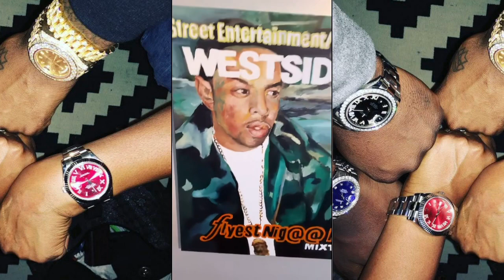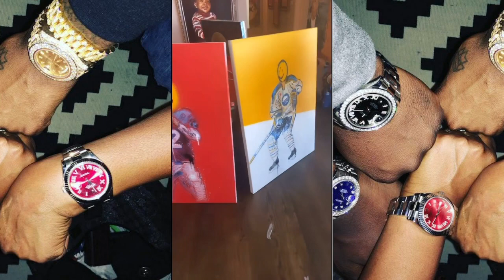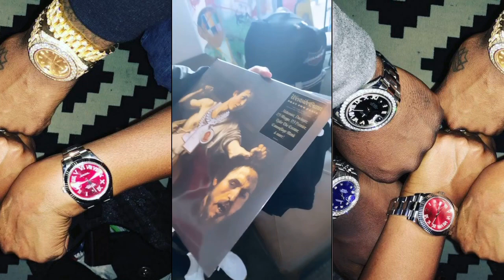WESTSIDE GUNN SHOWS MORE OF HIS MILLION DOLLAR ART COLLECTION!!!